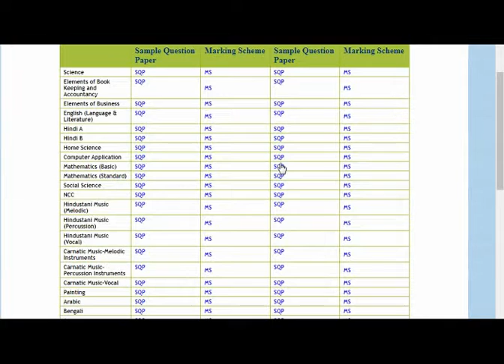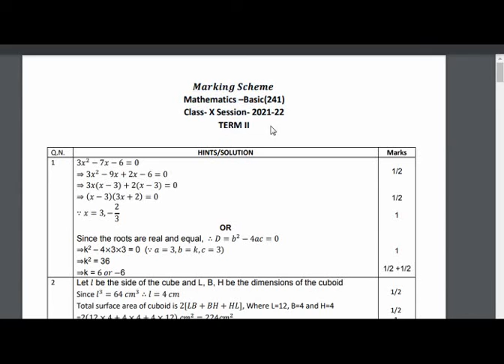CBSE SAMPLE PAPER 2022